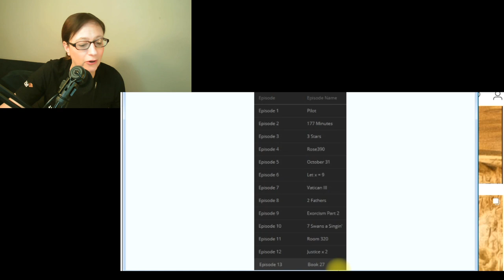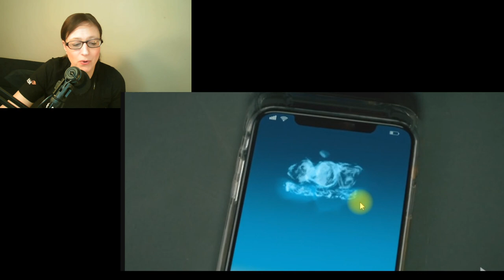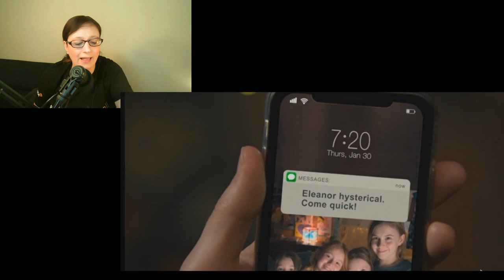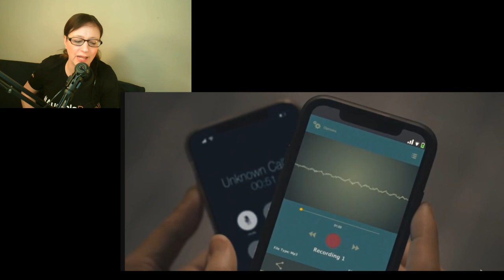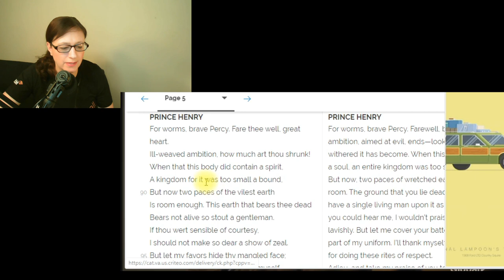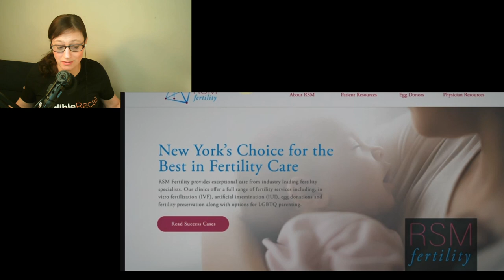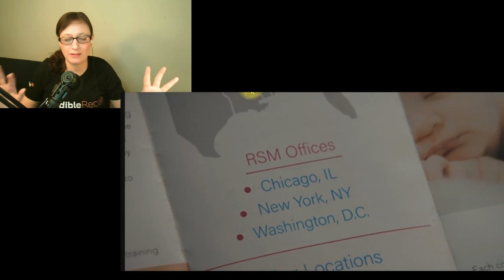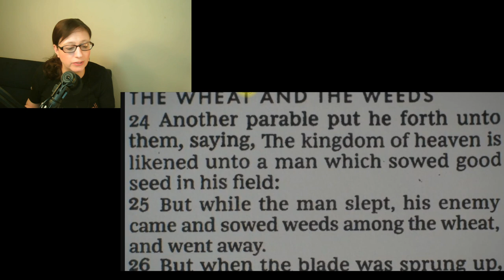EVIL (CBS) Ep 113 - Season Finale FULL Episode Recap & DISCUSSION!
Evil (CBS) Finale S1 E13 - "Book 27"
EVIL Were you confused by the latest episode? David, Kristen and Ben assess whether a pregnant woman is possessed when she claims one of the twins she's carrying is evil; Kristen questions one of her daughters' capacity for evil. Let's break this episode down take a closer look at what transpired during these events including the bombshell reveal at the ending implying that our leading lady Kristen might be possibly possessed. Evil is a psychological mystery that examines science vs. religion and the origins of evil, possessions and unexplained phenomena. Katja Herbers, Michael Emerson (LOST, Saw) & Mike Colter (Luke Cage) star in the show which is available on CBS.